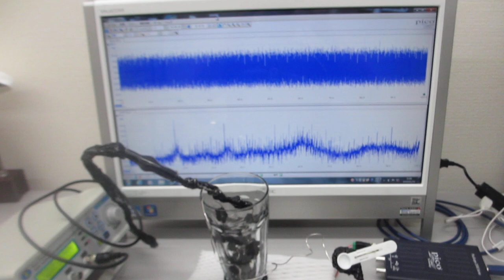超音波プローブによる、ダイナミック制御システム（超音波システム研究所 ultrasonic-labo）